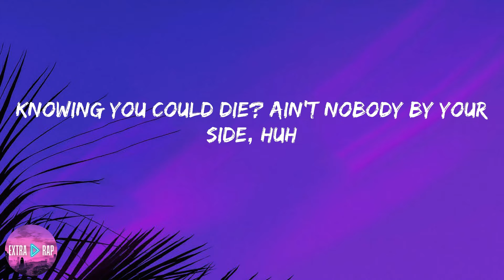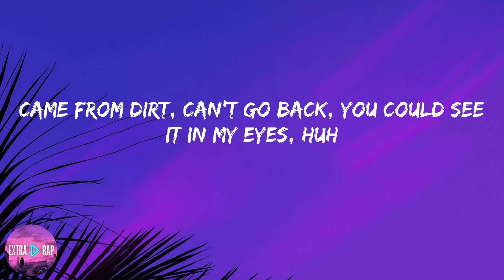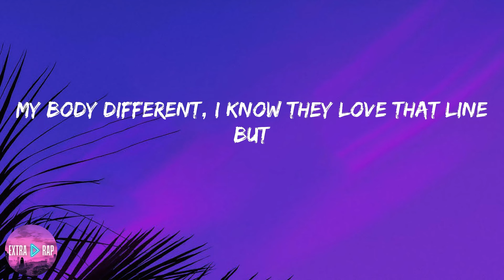Sleepy Hallow - 2055 (lyrics)